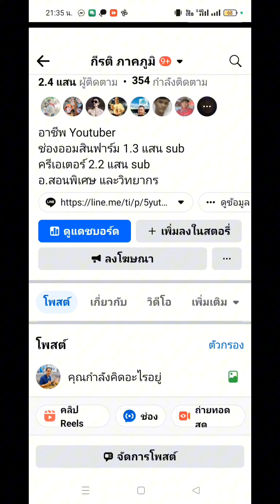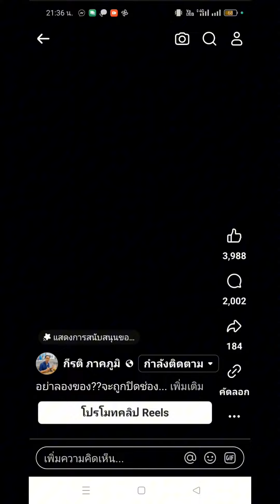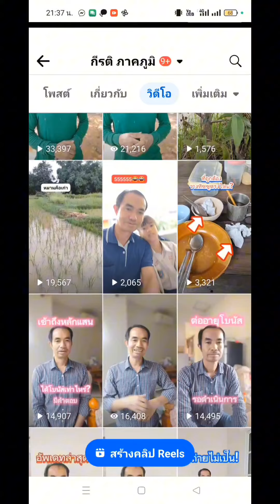สัญลักษณ์ดวงตาใต้คลิปหมายถึงอะไร??